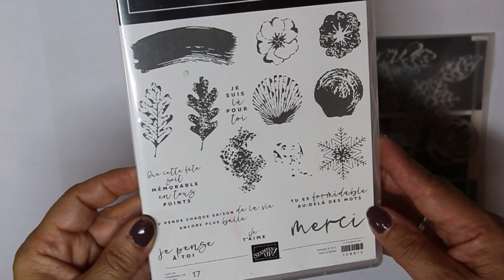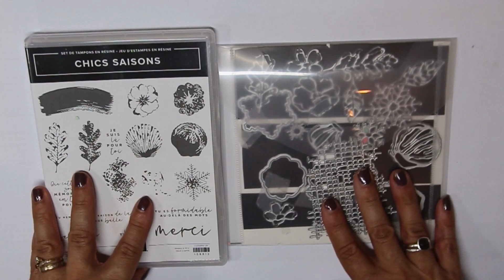Tutoriel pour une pochette cadeau à trois compartiments.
Bonjour, je suis démonstratrice stampin'Up ! Cela veut dire que je peux vous conseiller et vous vendre le merveilleux matériel de loisir créatif de cette marque avec lesquels je vous propose des tutoriels toute les semaines sur cette chaîne.

Est-ce que vous êtes comme moi, et aimez offrir de petits cadeaux à vos proches, juste pour faire plaisir, ou pour une occasion spéciale ? Si vous avez répondu "oui" à cette question, vous savez certainement que ces petits présents font encore plus plaisir lorsqu'ils sont présentés dans un emballage fait à lamain. C'est une pochette de ce style que dont je vous propose le tutoriel aujourd'hui : une pochette fermée par un aimant, et qui se déploie en trois compartiments, pour trois fois plus de sourires ! Alors... A vos ciseaux !

Vous trouverez tous les détails de ce projet (détails des mesures, gabarit de coupe, matériel Stampin'Up utilisé...) sur mon blog :
lesateliersdenelly.fr
N'hésitez pas à aller y faire un petit tour !

Stampin'up ! :

Je suis démonstratrice indépendante Stampin'Up ! Depuis plus de six ans. Cela veut dire que je peux vous aider, vous conseiller et vous vendre le matériel ce cette marque.

Nelly